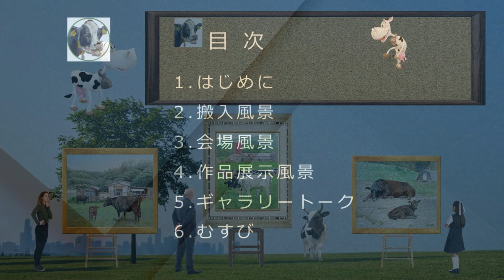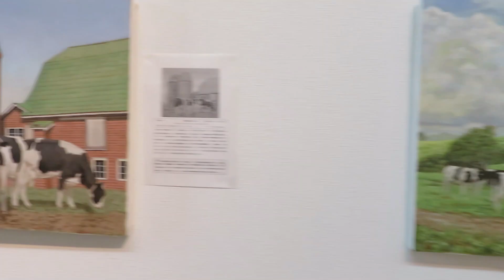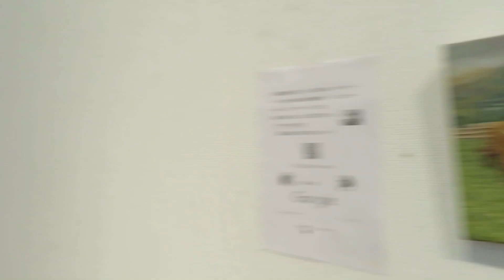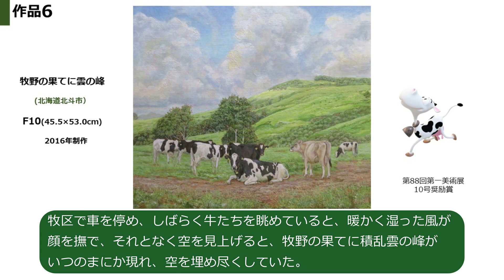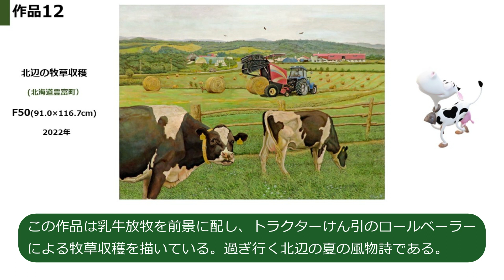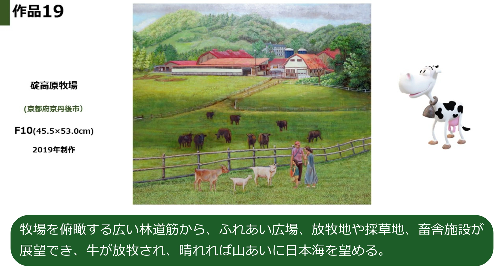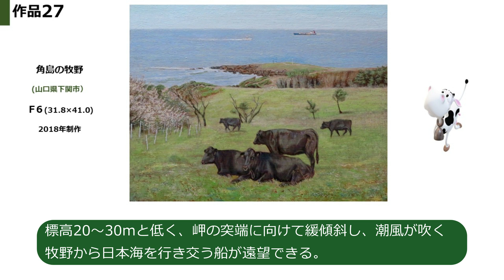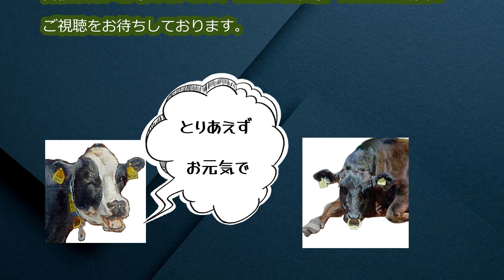第２回早坂貴代史油絵展（那須野が原ハーモニーホール）「出品展覧会」編 by うしきよチャンネル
今回の「出品展覧会」は、牛画作家であるうしきよが主催した「第2回早坂貴代史油絵展（2023年）」の展覧会の様子、および30点の展示作品紹介とギャラリートークを収録しています。

【チャプター】
0:00　　オープニング
0:15　　1.はじめに
0:39　　2.搬入風景
1:38　　3.会場風景
3:32　　4.作品展示風景
10:05　  5.ギャラリートーク
30:47　  6.むすび
32:39　  終了画面「第1回早坂貴代史油絵展2001」の動画リンクあり

▼以下の作品は、作品を取材した関連YouTube動画があります

ＢＧＭ
　出品展覧会編：甘茶の音楽工房（Music Atelier Amacha）　あの日描いた夢

『経歴』
   牛の研究を40年勤めながら牛画（牛の油絵）を描く。2019年64歳で退職し、画業に専念。セカンドライフを送る60代シニアの牛画作家。ちなみに午（うま）年。

　開局のそもそものきっかけは、コロナ禍や外出自粛で、出品牛画の展覧会をご覧いただけない方のため。

　このチャンネルの主要番組。まずここ20年間のうしきよが訪問した放牧地や牧場のレビュー写真動画配信に注力しながら、これから行くところや再訪地の動画を配信したい。

　「都道府県ランキング」では地元栃木県が最下位に沈んだ。少しでも魅力を発信して底上げできれば・・・

『身辺雑記編』
　余裕があれば・・・

　「うしきよチャンネル」をご視聴いただきありがとうございます。
「出品展覧会」は、牛画作家であるうしきよが牛の油絵を出品した美術展の様子を紹介しています。遠方や外出自粛などで展覧会に来られない方、牛好きの方、絵画愛好家などを対象に制作しています。
    60代シニアのため元気な若い人ほどには配信頻度が少ないと思いますがよろしくお願い致します。 配信が少なくなったら、挫折したか、病気したか、あるいは人生の定年（チ～ン）を迎えたと思ってください。
　新しい動画のアップロードがあるときは、金曜日16時に行います。